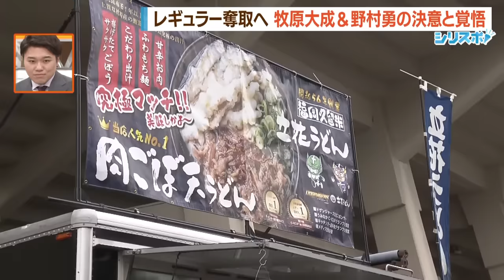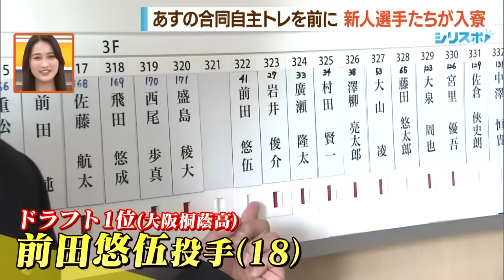プロ１４年目・牧原大成＆ルーキー・前田悠伍 2024年鷹戦士が始動【シリスポ！ホークスこぼれ話】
ホークス戦士が２０２４年の戦いに向けて続々と始動。

プロ１４年目の牧原大成選手は、地元・久留米の階段上りからスタート。３年目の野村勇選手とともに、不動のレギュラー奪取を誓う。

また、ドラフト１位ルーキーの前田悠伍投手も若鷹寮に入寮。２００勝の大投手への一歩がここから始まります。